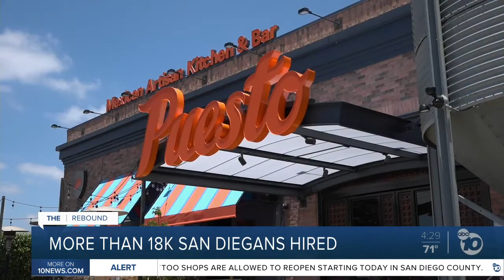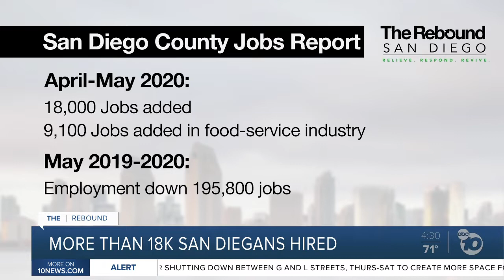More than 18,000 San Diegans hired